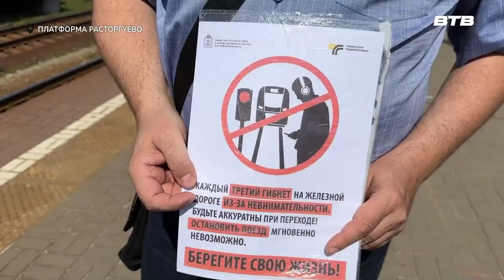БЕРЕГИСЬ ПОЕЗДА!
На станции Расторгуево провели профилактическую акцию «Сохрани себе жизнь».

Мероприятие призвано привлечь внимание пассажиров к соблюдению правил безопасности на железнодорожных путях.